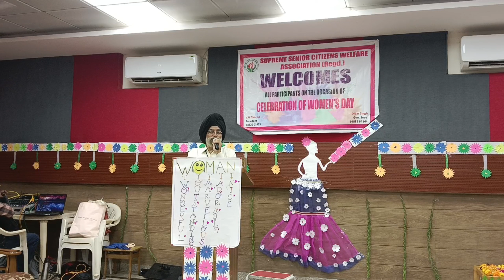Women's Day Celebration , Supreme Senior Citizens Welfare Association